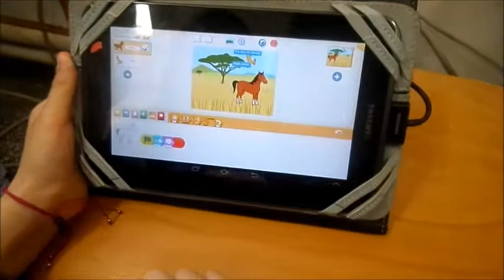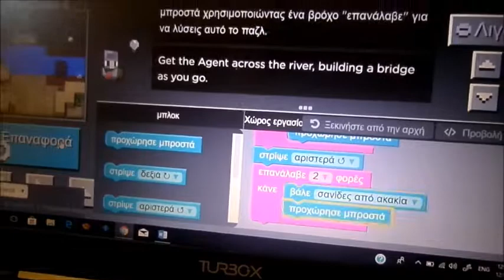Our Hour of Code 2017-DDMN Primary school